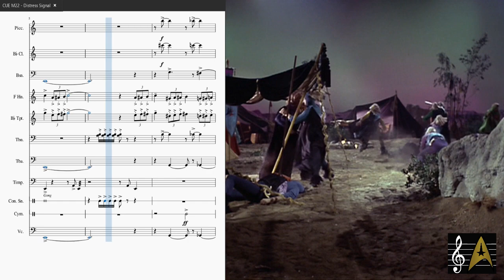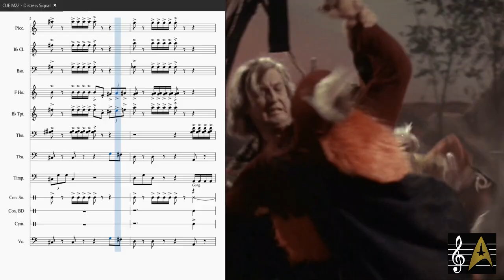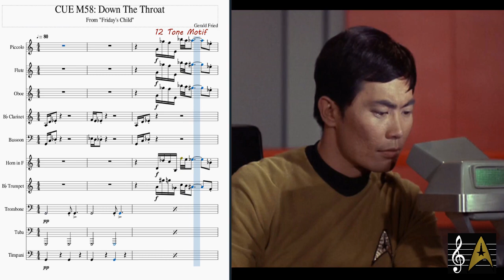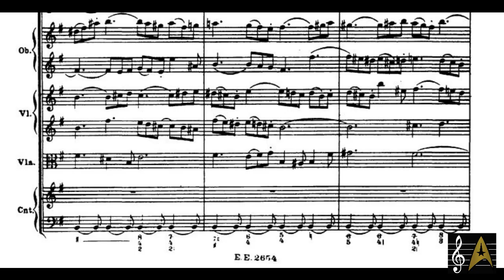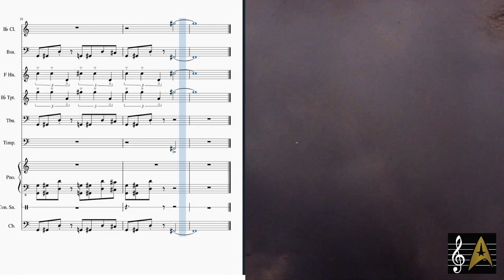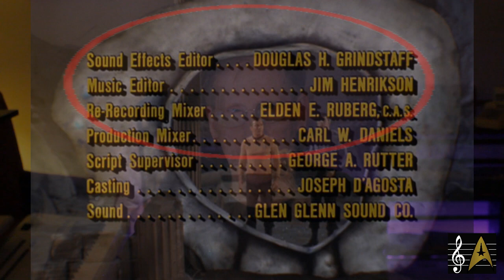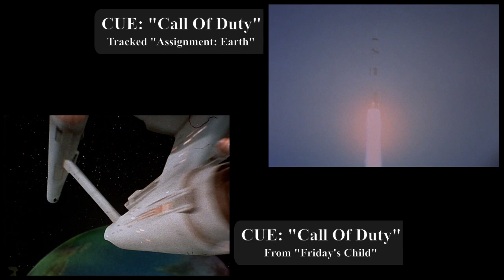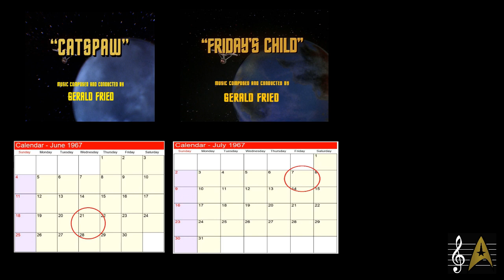Scoring Star Trek Part 12: Gerald Fried's "Friday's Child" Episode 32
This discussion is on the music composed by Gerald Fried for TOS episode 32 "Friday's Child". Season two of Star Trek TOS would not have been as impactful without the outstanding "trifecta" of works by Gerald Fried for this episode, as well as "Catspaw" and "Amok Time". The scores for these shows were reused again and again, helping to give season two its unique "signature".